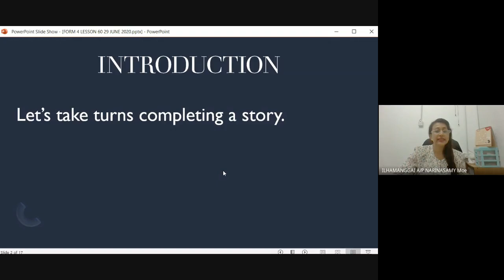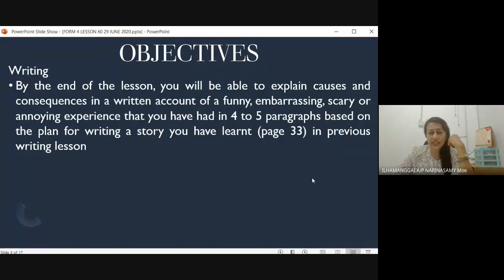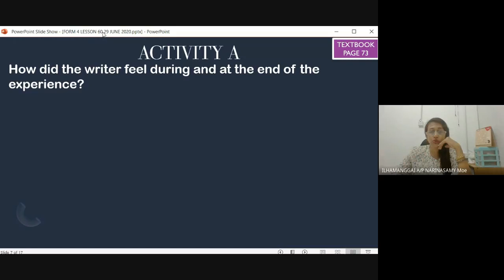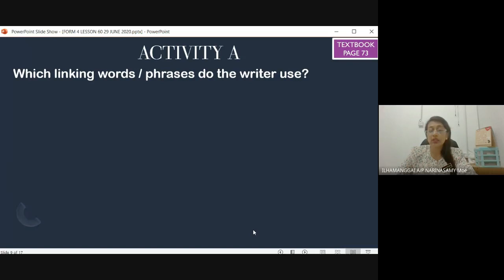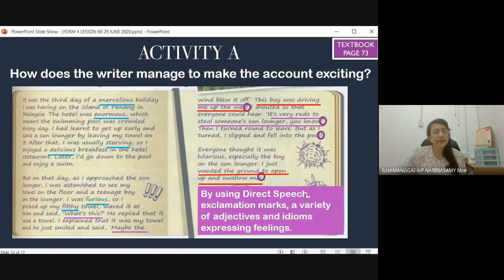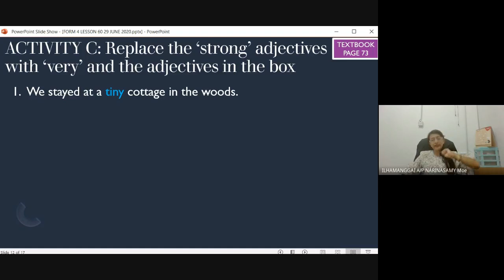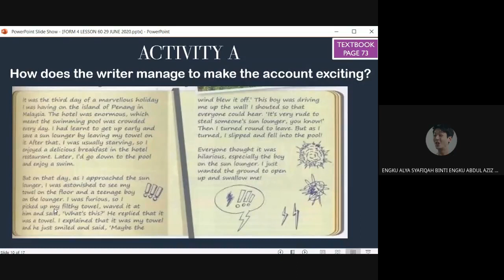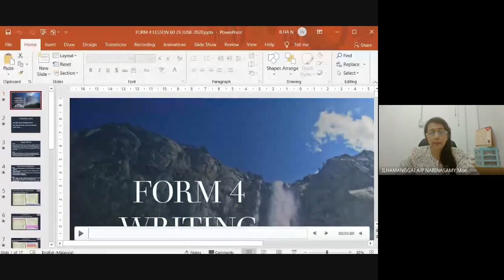FORM 4 WRITING AND REVISION (LESSON 60 AND 61) 29 JUNE 2020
OBJECTIVES:
Writing
By the end of the lesson, you will be able to explain causes and consequences in a written account of a funny, embarrassing, scary or annoying experience that you have had in 4 to 5 paragraphs based on the plan for writing a story you have learnt (page 33) in previous writing lesson

Reading
By the end of the lesson, you will be able to recognise the attitude and opinion of the writer in an account about a holiday based on the choice of words/phrases, tenses and punctuation used

SUCCESS CRITERIA:

Writing
1. List the causes and consequences of a funny, embarrassing, scary or annoying experience
2. Explain the causes and consequences of a funny, embarrassing, scary or annoying experience
3. Write an account of a funny, embarrassing, scary or annoying experience based on the plan learned (page 33)
4. Write the account in 4 to 5 paragraphs

Reading
1. List or identify the words/phrases and punctuation used in the account about a holiday that reflects the attitude and opinion of the writer
2. State the attitude and opinion of the writer based on words/phrases/punctuation used